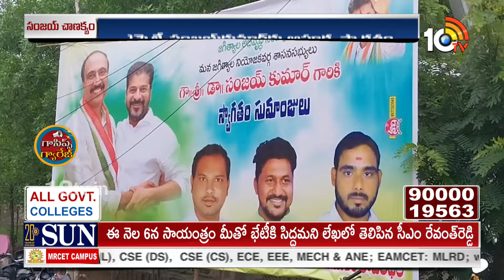Jagtial MLA Sanjay Politics | ఎమ్మెల్యే సంజయ్‌ రాజకీయ చాణక్యం | Gossip Garage | 10TV Digital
10tv News Channel Owned by Spoorthi Communications Private Limited. 10Tv is one of the leading News channels which delivers National and International And Regional News Streaming 24/7.10Tv has its wings spread all over the world to deliver the trustful news. Channel Dedicated to GeneralNews, LiveReports, Breaking News, Sports News, Weather News, Entertainments, BusinessUpdates, Big Debates, Exclusive Interviews etc.